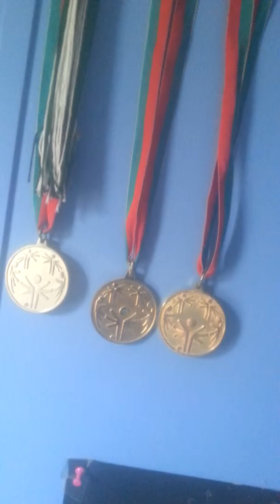U can do anything if u put ur mind 2 it